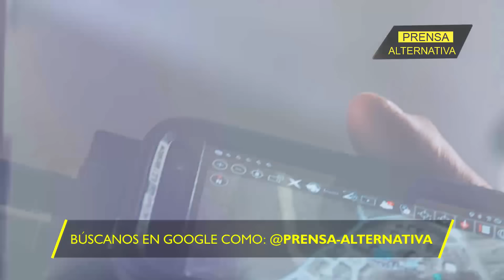Kadyrov DETALLA la captura de soldados ucranianos usando su propia radio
En las profundidades de la región de Kursk, se gestó una operación digna de las epopeyas más legendarias. Ramzan Kadyrov, el imponente jefe de Chechenia informó sobre una captura de soldados ucranianos con una trampa para niños: una radio enemiga. Aquel aparato, que alguna vez había sido el corazón de la comunicación entre las fuerzas ucranianas, ahora se había convertido en el medio a través del cual se tejió una trampa perfecta.

Director General: Juan José del Castillo - El Jota
Jefe de Prensa: Enzo Anchante REV100001JP01
Jefe de Redacción: Mirelvis Gutiérrez REV10001JR
Redactor: Le Brun

Org
REF25JR2
L01
E02
ago2024PA

Info0
Pr1
RA2027
Loc1
Edt2